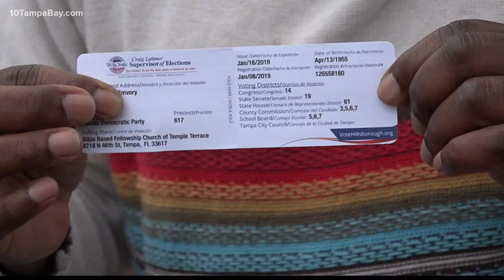The fight over Florida felon voting rights makes national spotlight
In 2018, voters passed an amendment which restored voting rights to most felons who had served their sentences.